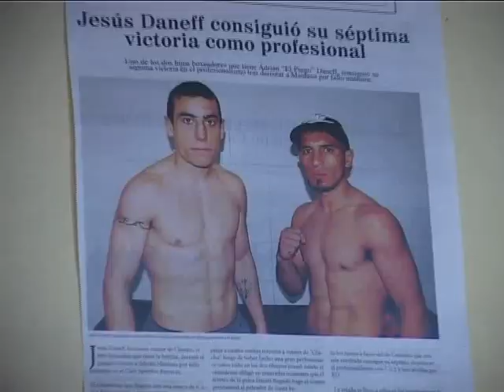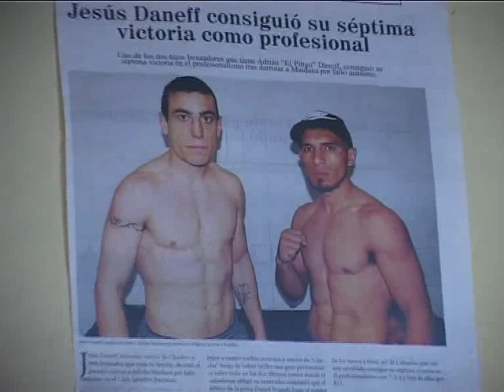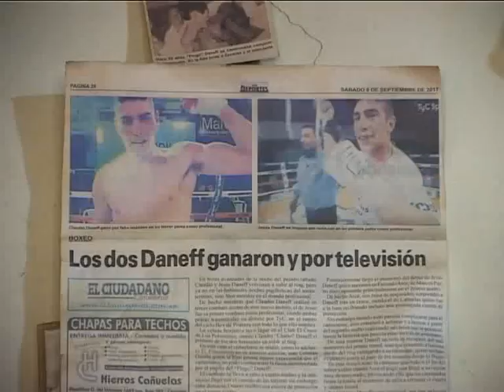Vuelve el Boxeo a Cañuelas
Organizado por la Liga Bonaerense de Box Amateur, este sábado se pondrán en juego diez títulos Rioplatenses. También habrá cuatro coronas femeninas en disputa. Será en la sede del Cañuelas Fútbol Club, desde las 21hs. Hablamos con Adrián "Pingo" Daneff, uno de los impulsores de la velada.